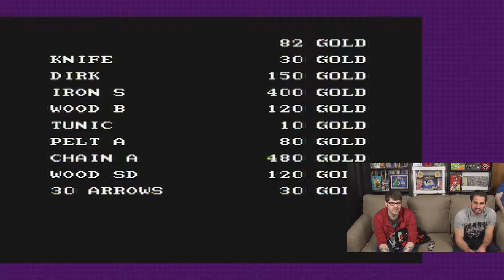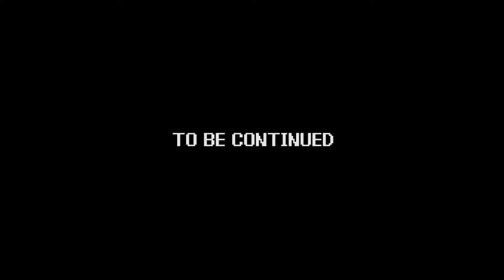Power Trip - Game 179 | Faria: A World of Mystery and Danger! - part 02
Game - Faria: A World of Mystery and Danger!
System - Nintendo Entertainment System (NES)
Company - Nexoft, Game Arts

Andy takes Paul on a fantastical journey of danger and wonder, as they tackle the many evils in “Faria: A World of Mystery and Danger!”